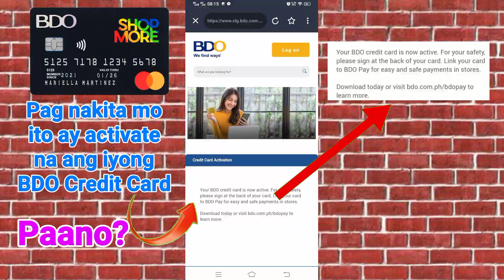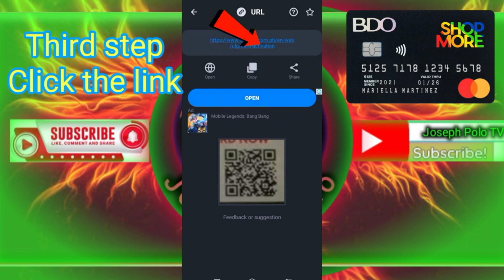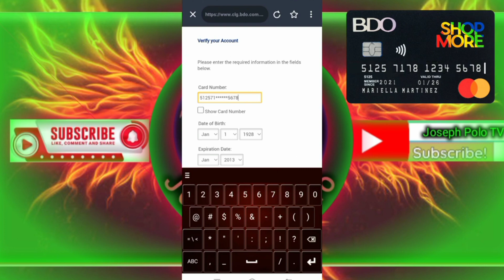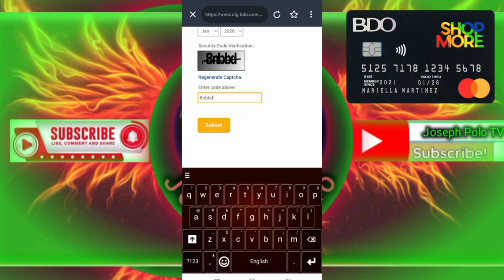How to activate BDO shopmore Credit Card online || Paano i activate ang BDO Credit Card thru online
How to activate BDO shopmore Credit Card